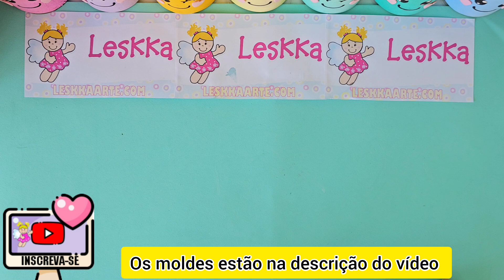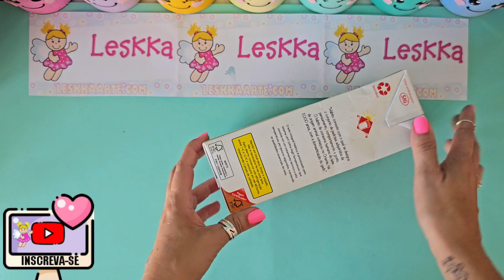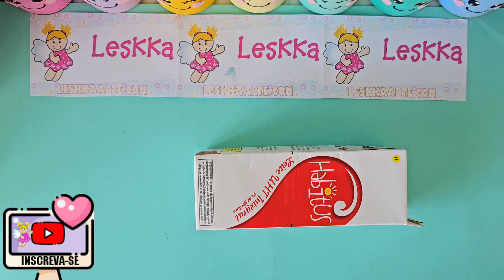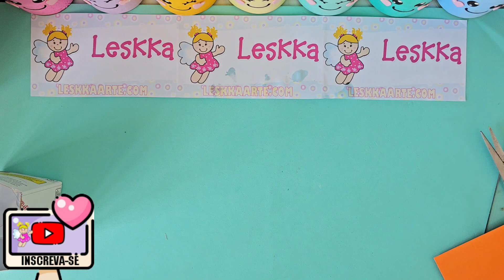DIY - PORTA TRECO DINOSSAURO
Porta treco dinossauro e papel de caixa de leite para as crianças organizarem seus materiais escolares ou para você decorar sua sala de aula.

Você pode fazer essa fofurinha com papel ou eva e também a reciclagem de caixa de leite!

Com poucos materias faremos esse PORTA TRECO dinossauro fofo.

Pra adqurir os produtos abaixo no site do AMAZON, clique nos links:

Cola T6000 Tekbond

Giz pastel seco

Pinta bolinhas

Tinta Spray Super Color Expressiom Aveia 440Ml/321G